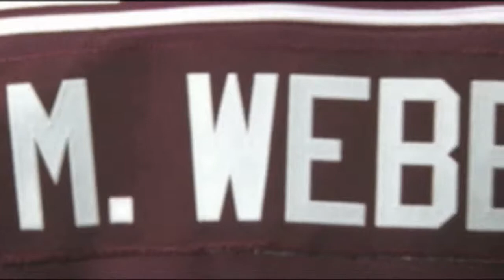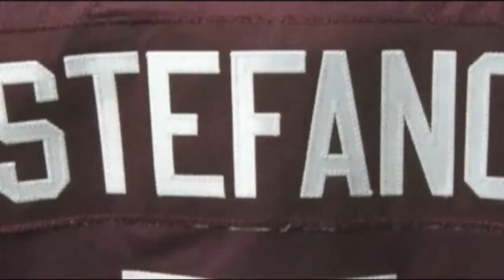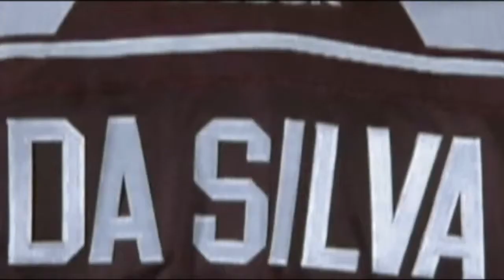2014 Petes Playoff Pump-Up Video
The video played before each home game at the Peterborough Memorial Centre during the Peterborough Petes' historic 2014 playoff run.